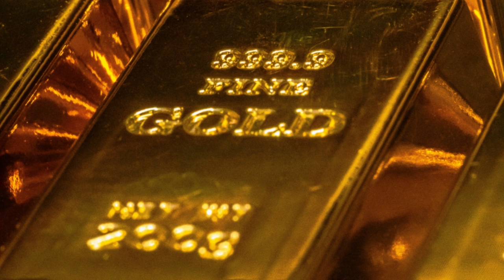Freestyle Boom Bap Type beat "Barz" J Cole Type Beat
Soulful Smooth Lofi BoomBap
"Barz"